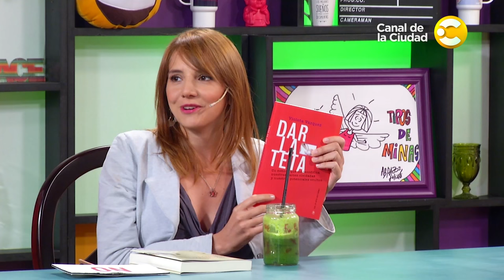"Mandatos familiares" - Violeta Vázquez y Ana Azcurra en Tipos de minas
Dalia Gutmann invitó a dos mujeres muy talentosas: Violeta Vázquez (autora de "Basta de repetir la historia familiar" entre otros libros) y Ana Azcurra (bailarina, directora, coreógrafa). Ellas comparten sus elecciones de vida, sus carreras y nos deleitan con historias muy  divertidas. Como comediante invitada se sumó Fiorella Aita, quien nos cuenta en clave de humor cómo reaccionó su familia cuando les contó que es gay. Como siempre, las bellas canciones de Agustina Leoni musicalizan el programa.  No te pierdas "Tipos de Minas".